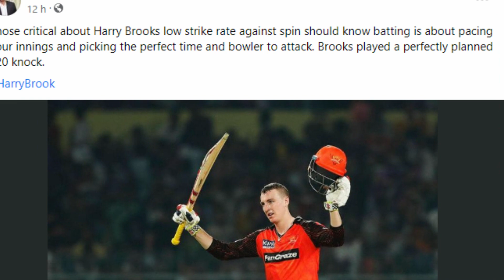Players Reaction After Harry Brook Done Ipl First Century.Ipl harry brook news.SRK vs KKR 2023